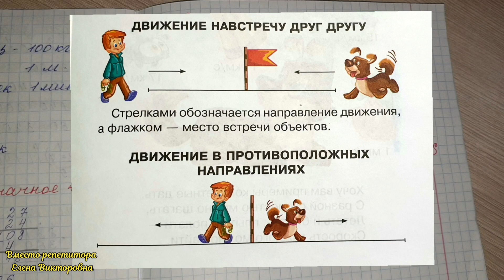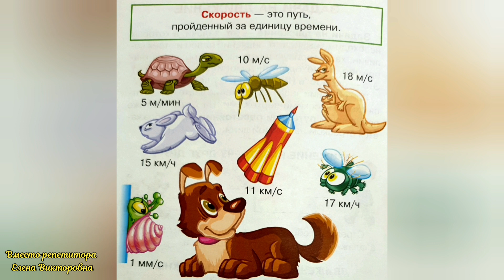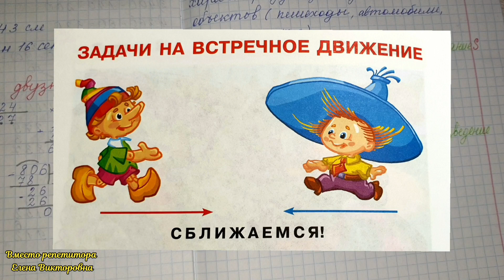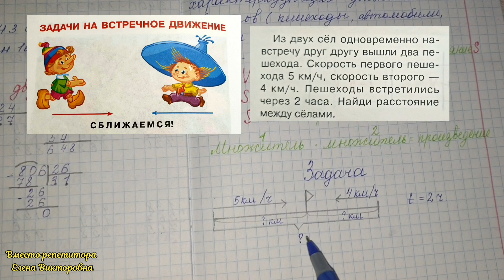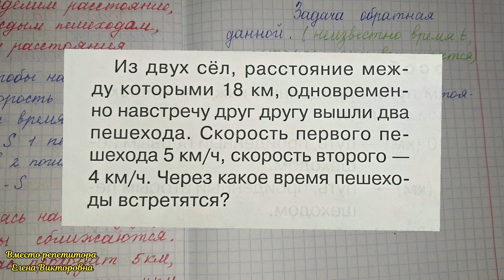Как решать задачи на движение